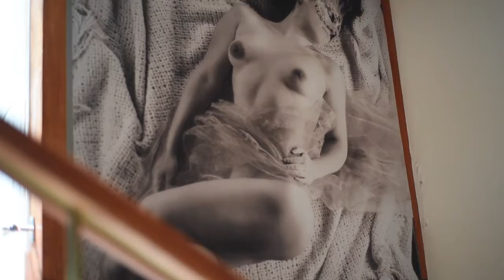Resumen Censurado Día 1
Compartimos parte de lo que fue la semana de "Censurado" un evento destinado a la sensualidad.